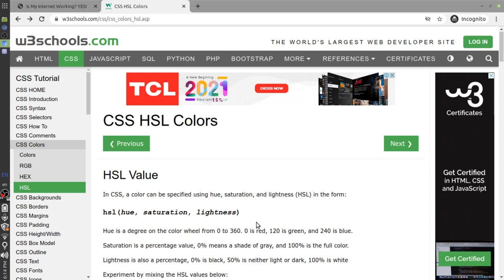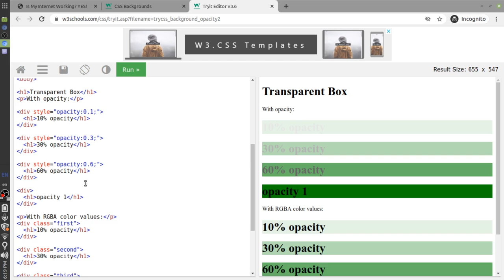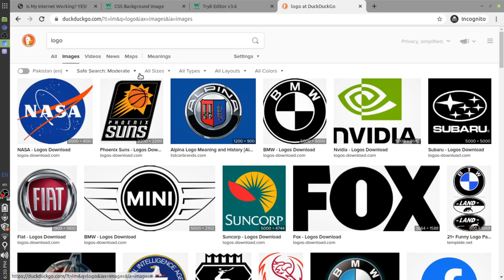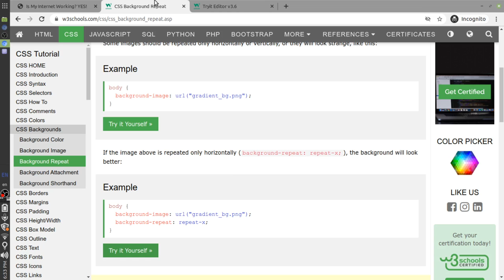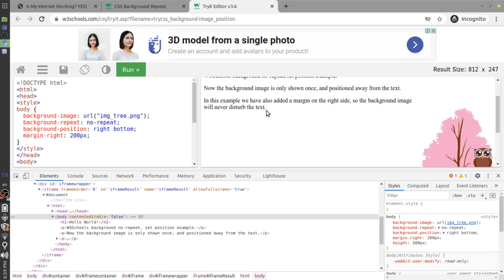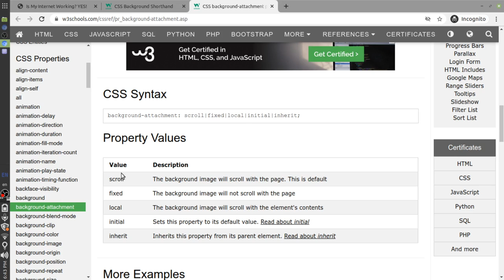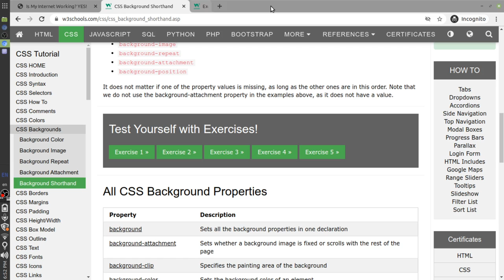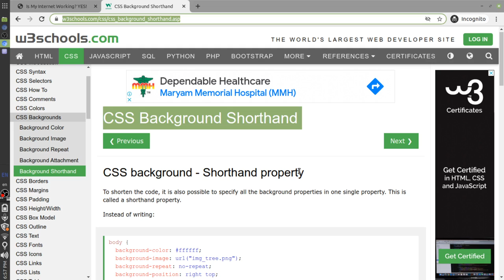21-Jan-21 FREE Web Development session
Please do share this post.
براہ مہربانی اس پوسٹ کو شیئر کریں۔

Timestamp
00:00:00 Intro in Urdu/Hindi/English

Timestamp is not complete 🙁. I request you to watch video, create timestamp & post at YouTube video comments section 🆘. Please let me know after adding timestamp 🌹.

یہ پروگرام مختلف اوقات میں کیا جاتا ہے ہے۔ آپ اس ربط کے ذریعے لائیو سیشن میں شامل ہو سکتے ہیں۔

وٹس ایپ مفت ویب ڈویلپمنٹ گروپ:
اس گروپ میں کوشش ہو گی کہ لائیو سیشن شروع ہونے سے پہلے بتایا جائے یا یادہانی کرائی جائے۔
اس کے علاوہ، لائیو سیشن کی ویڈیوز یوٹیوب پر اپلوڈ ہونے کے بعد ان کے بارے میں بتایا جائے گا۔
WhatsApp Group: to engage members & share session details.